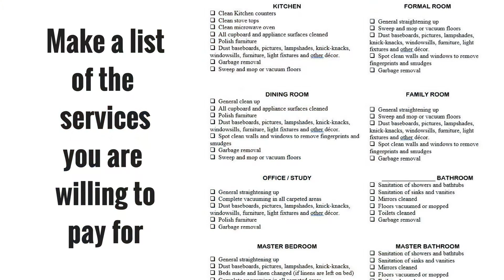How to Hire a Maid - Top Tips for Homeowners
How to hire a maid is easy with these top tips for homeowners.

Are you tired of spending all your free time scrubbing, dusting, and vacuuming? Are you ready to take back control of your time and focus on the things that matter most to you, like spending quality time with your loved ones or growing your business? If so, hiring a maid could be the simple solution you've been looking for.

But where do you start? How do you find the right maid service for you? And how much does it cost? What about tipping your house cleaner?

In this video, we'll answer all these questions and more. From how to hire a maid and what to expect from maid service to how to find the best house cleaner for your needs and budget. We'll also cover the important topic of tipping your house cleaner and help you determine the appropriate amount.

Don't let house cleaning challenges hold you back any longer. Let us show you the simple solution: hiring a maid.

Angela Brown, The House Cleaning Guru answers these questions today on Ask a House Cleaner. Hiring a maid is more than just a simple solution; it's a good idea.

RESOURCES FROM THIS EPISODE:
Getting to Yes: Negotiating Agreement Without Giving In -
Never Split the Difference: Negotiating As If Your Life Depended On It -
Negotiation Genius: How to Overcome Obstacles and Achieve Brilliant Results at the Bargaining Table and Beyond -
Bargaining for Advantage: Negotiation Strategies for Reasonable People -
The Power of Habit: Why We Do What We Do in Life and Business -

DID YOU KNOW YOU CAN LISTEN TO THIS AS A PODCAST ON ITUNES, GOOGLE PLAY, STITCHER, AND SOUNDCLOUD?

GOT A QUESTION for the show? click on the blue button and record.

Ask a House Cleaner is a daily show where you get to ask your house cleaning questions and we provide answers. Learn how to clean and what chemicals to use on various surfaces.
Learn the fastest way to start a cleaning business as well as marketing and advertising tips to grow your cleaning service.
Ever wonder how to find top quality house cleaners, housekeepers, and maids? We’ve got you covered from recruiting to employee motivation and retention tactics.
Discover strategies to boost your cleaning clientele and how to provide outstanding customer service.
And we’ve got time-saving hacks for DIY home cleaners and more.
Hosted by Angela Brown, 25-year house cleaning expert and founder of Savvy Cleaner Training for House Cleaners and Maids.